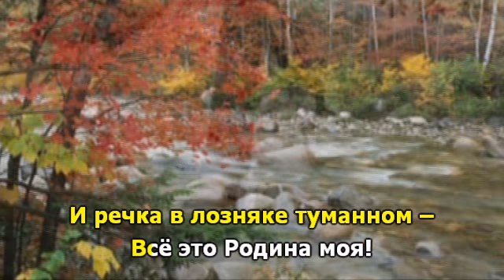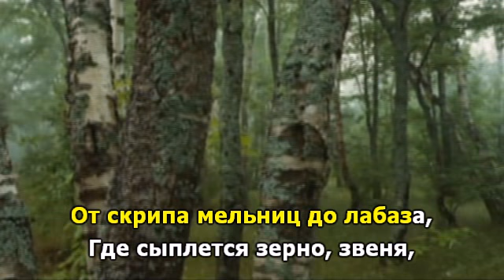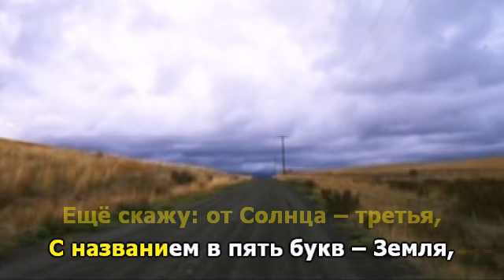Терентiй Травнiкъ РОДИНА